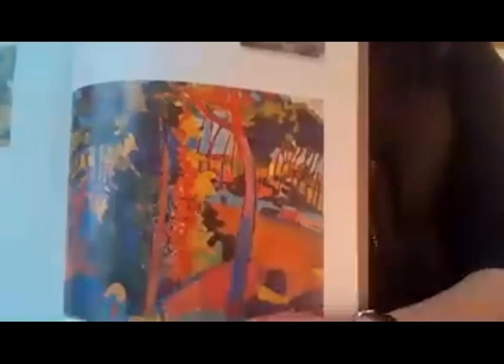Virtual Studio Visit: Judith Prager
Recorded on Thursday, April 9, 2020

Learn more about Cambridge Art Association's Virtual Studio Visit series

About Judith's Artwork: Judith loves the surprise of painting - the special individual journey of each painting, the sensuous feeling of the paint, and the pop of the color and texture as each painting resolves itself. This is true whether she’s painting landscapes, still life or abstracts. For Judith, each painting is an experiment. She enjoys starting in different ways, using different materials and mediums, and different tools. Sometimes she paints "plein air," sometimes from a setup, -sometimes a photograph will inspire her, or a drawing from a memory, and sometimes it's just totally out of her imagination. Judith teaches painting classes in her studio, and many times the structure of the class and the class "assignment" will get her going. Judith strives for movement, dramatic composition, and vibrant color to delight the eye and to create serenity or excitement, light and mystery.

About Judith: Judith Prager regularly shows and sells her vivid and dynamic landscapes, still life, abstracts, and figurative work in the Boston Area and throughout the USA. Some recent shows include the Fitchburg Museum, the Thorne-Sagendorf Gallery, the Chandler Gallery- Maud Morgan Center, the Bromfield Gallery, the Cambridge Art and Concord Art Associations and the Somerville Open Studios. She is a graduate of Massachusetts College of Art and Design and Vassar College. Judith also teaches painting classes in her studio, where she helps her students experiment with different ways of working and find joy in creating. Her paintings are in hundreds of private collections throughout the United States and abroad.